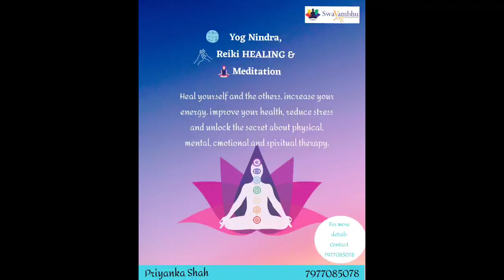2nd level attunement